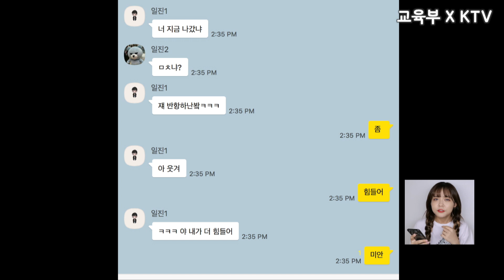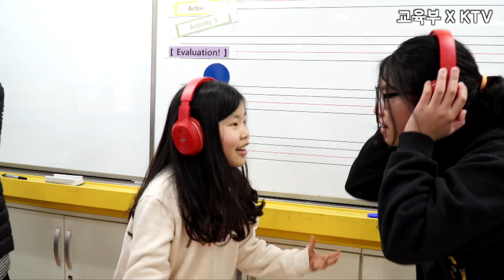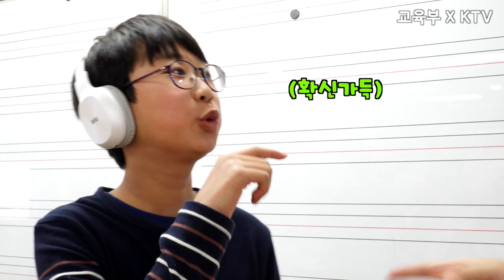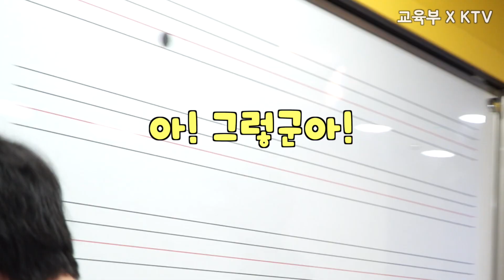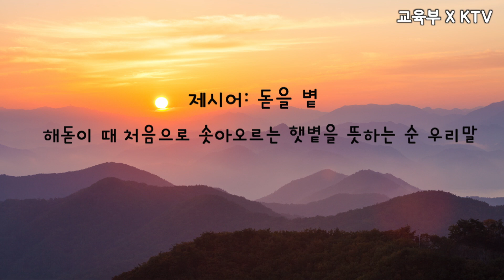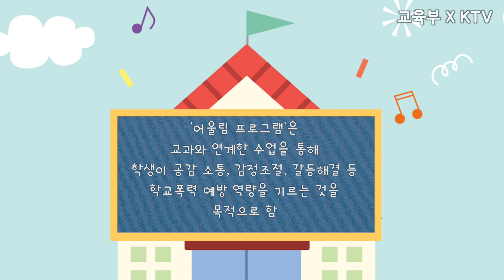고요 속의 외침! 어울림으로 학교 폭력 극!뽁! [교육부XKTV]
학교 폭력 걱정이 많아진 요즘,
옐언니는 어떻게 대처했을까요?

어울림_프로그램 으로 함께 하는
신나는 수업과 학교 폭력

과연 옐언니는 고요속의_외침 을 잘 했을까요~?
궁금하신 분들은 지금 바로 확인해보세요~

앞으로도 정책1교시 에서 유익하고 재미있게
옐언니가 직접 보여드리는 정책이야기 많이 기대해주세요~

구독 및 좋아요를 꼭꼭 꾹꾹 눌러주세요~